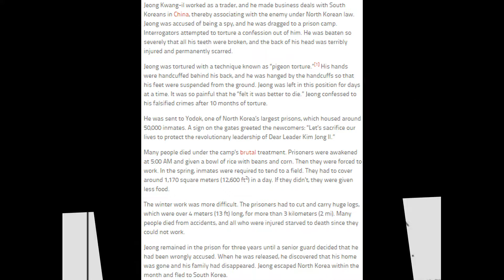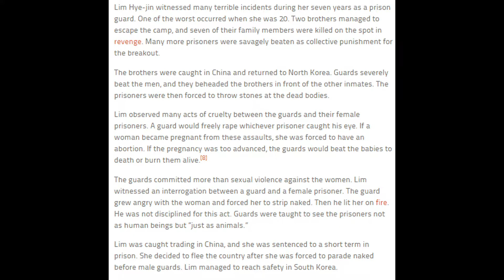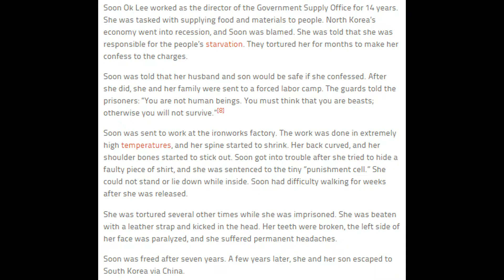10 Horrifying Accounts Of North Korea’s Prison Camps